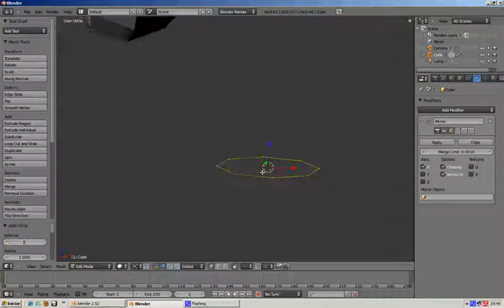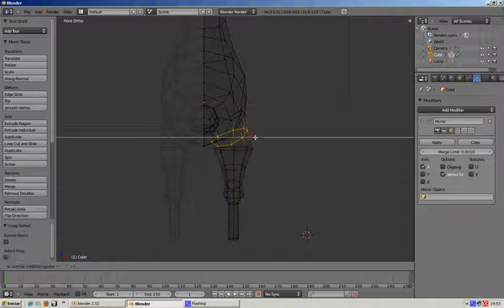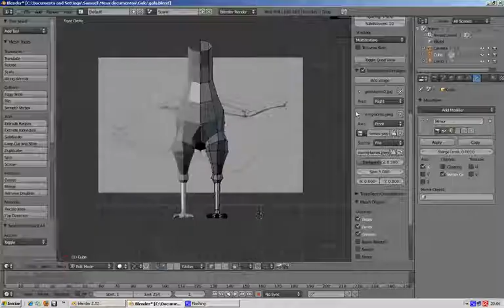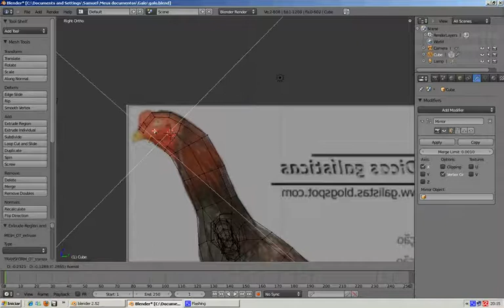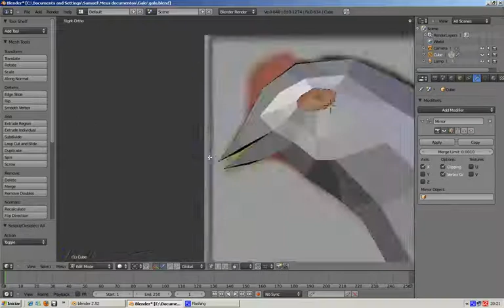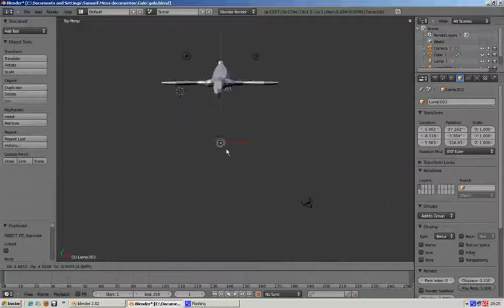Modeling a cock lowpoly - Modelando um galo com poucos polígonos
The video has a total time of 36 minutes and 26 seconds processed in 5 minutes.
O vídeo tem um tempo total de 36 minutos e 26 segundos transformados em 5 minutos.

Final model with simple rigging.
Modelo final com um simples rigging.